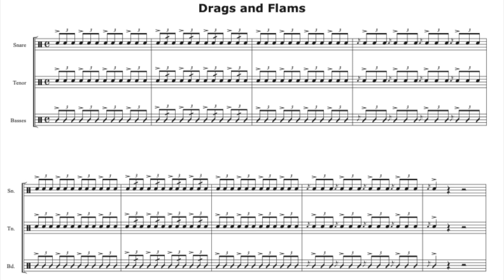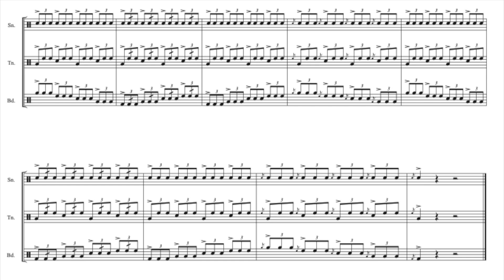Drags and Flams - 80